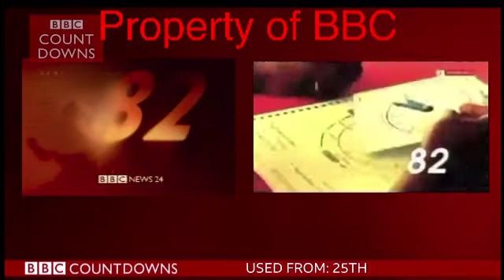COUNTDOWN SYNCHRONISATION.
News countdown time sync